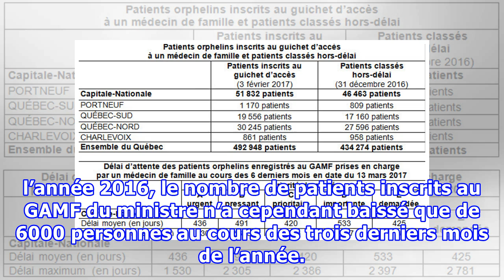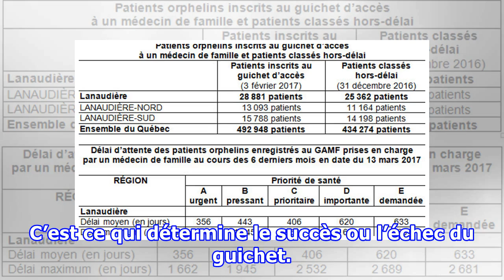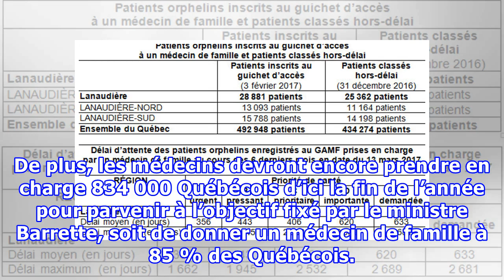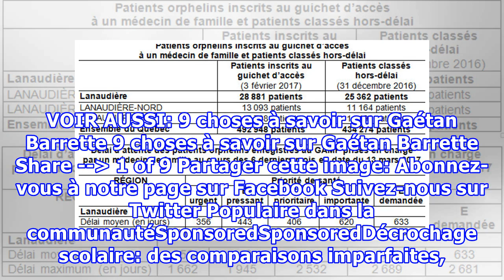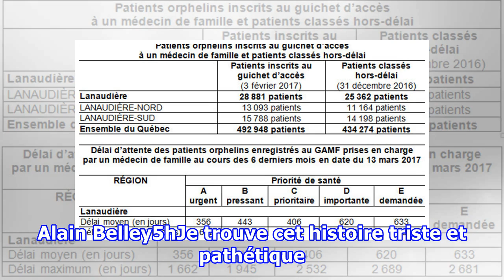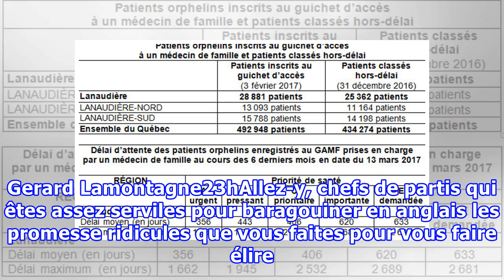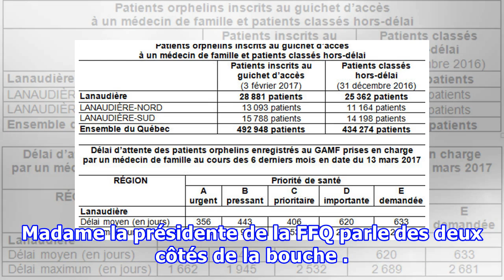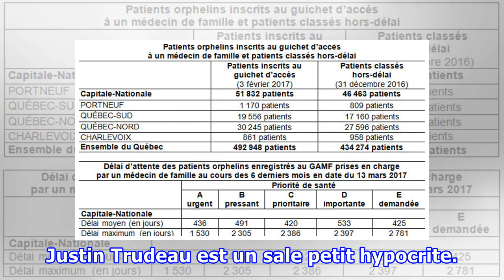Le guichet d'accès aux médecins est un «stationnement» pour les patients, dénonce le Parti québécois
Male doctor talking with mother and child on medical exam in doctor's office. Male doctor showing medical records to a woman. « Le ministre prend soin des chiffres, mais pour les malades, on a encore beaucoup de chemin à faire », a déploré la député du Parti québécois et porte-parole du parti en mat...